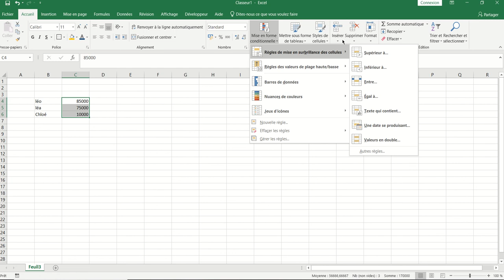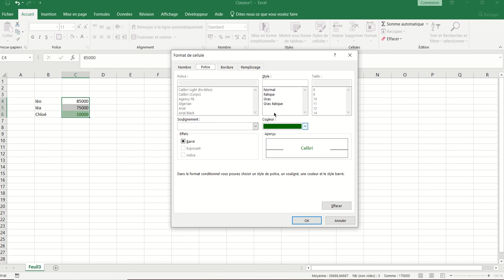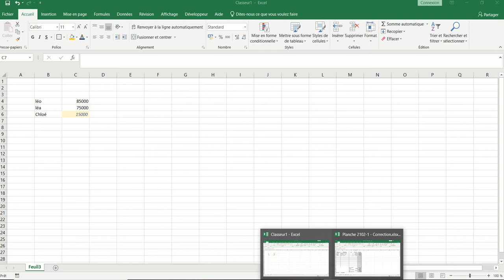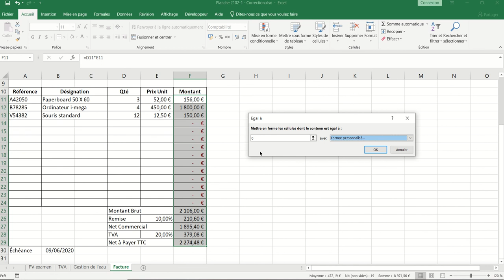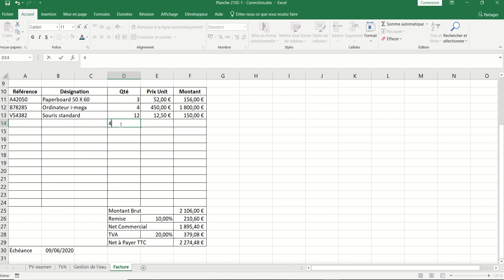XL02 - Excel 018 - La mise en forme conditionnelle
Comment une cellule peut se mettre en forme en fonction d'une condition